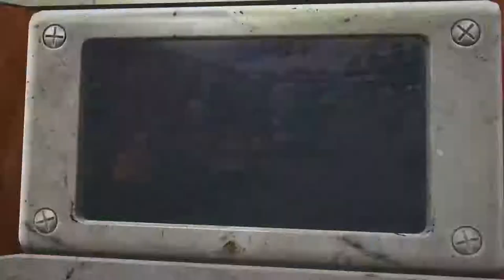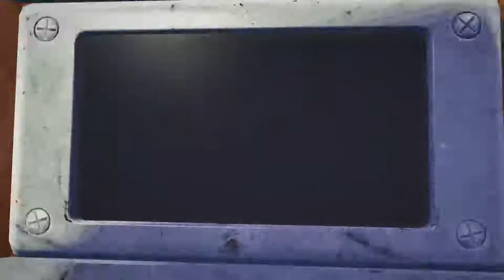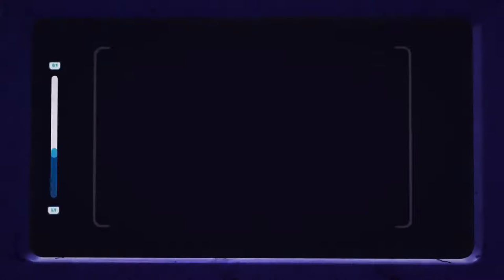Bugsnax - PS5-A-Thon Day 8 - Part 1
The Future of Gaming (8 Months Late)!